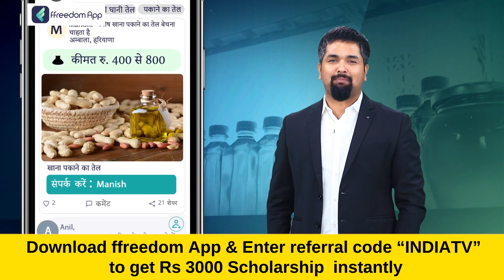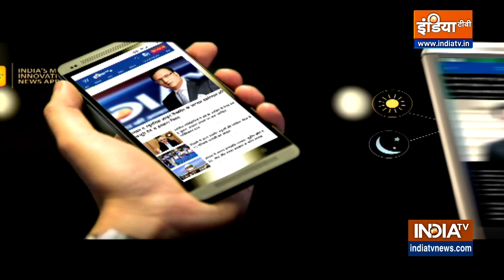Karoli Baba: ईश्वरीय शक्तियों से बीमारी का इलाज का दावा करने वाले Santosh Bhadoria के खिलाफ FIR दर्ज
Karoli Baba: ईश्वरीय शक्तियों से बीमारी का इलाज का दावा करने वाले Santosh Bhadoria उर्फ करौली सरकार के खिलाफ FIR हो गई है। नोएडा के एक डॉक्टर की शिकायत पर कानपुर के विधनू थाने की पुलिस ने संतोष भदौरिया के खिलाफ FIR दर्ज की है।